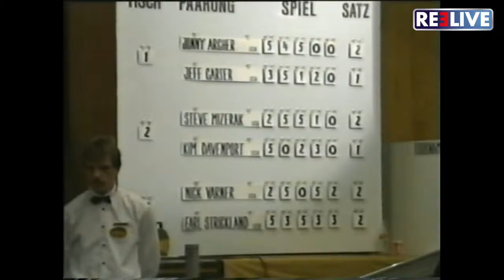Semi Final: Earl Strickland vs Nick Varner REE-LIVE - 1st Pool WM 1990 in Bergheim / Germany